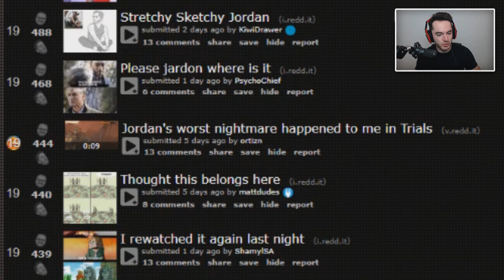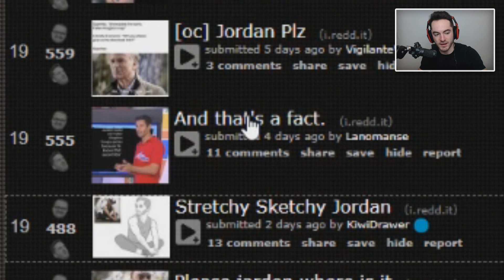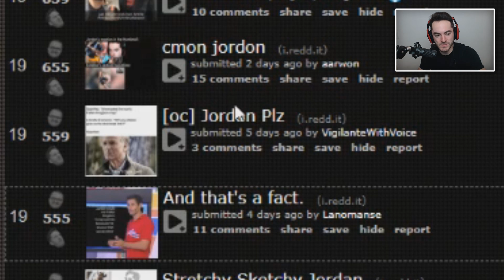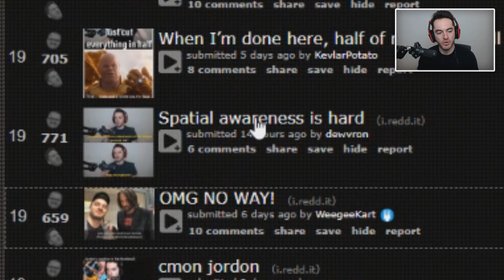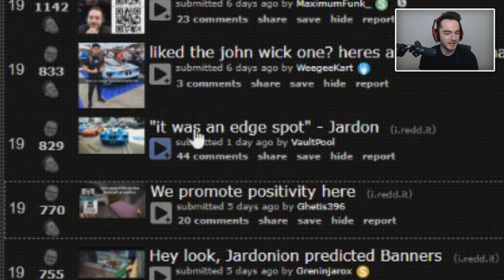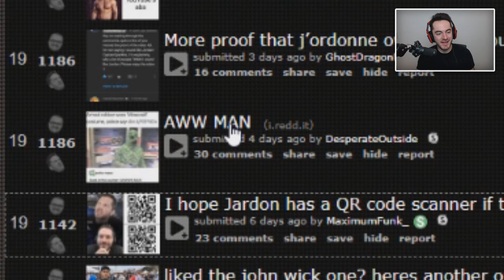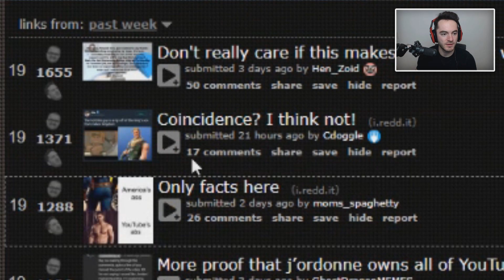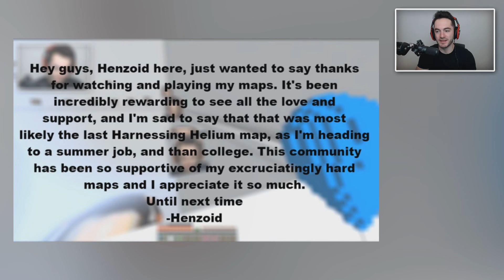I Met John Wick From Fortnite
OBLVYN - Lifeline (feat. Talltale)